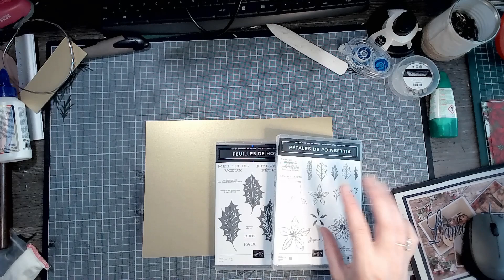Calendrier de l'avent : Une petite histoire en attendant Noel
Hello ,hello
Comment allez-vous ?
 En attendant l'effervescence de la période magique de Noel .Période que j'adore particulièrement.
 Je vais vous présenter plusieurs modèles de calendriers de l'avents et autres projets de déco pour les fêtes de fin d'année.

Le projet que je vous propose aujourd'hui est une pile de livres décoré d'un bougeoir fait main et une jolie déco .
j'ai utilisé:
pour les livres et les boites internent 28 feuilles
 de papier claire fontaine en 160gr rouge j'achète les feuilles par paquets de 250 feuilles chez bureau vallée on peut utiliser du 210gr aussi
j ai utilisé du papier doré en 120gr doré de pollens chez claire fontaine
et du papier déco : collection
papier de la série design 12/12  branches de houx ref 159600  que vous pouvez retrouver sur ma boutique en ligne
vous pouvez retrouver sur ma boutique en ligne :

 1  feuilles A4 en 210 gr
                       de papier argenté ou doré de chez pollens
attention j'insiste pas plus fin ou plus rigide vous pourrez pas faire la même chose ou plus que difficilement
une boule doré en polistirene
                    une fausse bougie  il y en a chez créa vea

ou chez amazon ou ali

Comme je le dis dans ma vidéo
Avertissement !!!
On ne met pas de vrai bougie dans ce bougeoir en papier.
Si vous en mettez une, assurez-vous que personne ne l’allume.
Le papier est inflammable.
Merci.
                            de la colle  à chaud j'utilise dans cette vidéo du matériel de chez stampin 'up que vous pouvez retrouver sur ma boutique en ligne :
catalogue saisonnier : juillet decembre 2022
page 25 lot feuilles de houx poinçons plus tampons ref 159609
les poincésia ce sont une ancienne collection de 2021 qui n'est plus en vente
le kit d'outils d' embossage page 49 ref 159971
dans le catalogue annuel
poudre  a embosser ref 155554 pour le blanc , noir et transparent
pour l'argent le doré et cuivré ref 155555 page 128
le pistolet chauffant ref 129055 page 123
le stamparatus  (plache pour tamponnage parfait ): ref 148187 page 147
machine de découpe ref 149653 page 157
colle multi usage ref 154974 page 127

Je ne vous en dis pas plus et Je vous laisse découvrir par vous-même!!

Cette vidéo , ce tuto plus précisément ce modèle a été entièrement imaginé ,ébauché et montée par moi-même. il existe peut-être d'autres  tutoriels sur le même projets mais comme je le dis dans ma vidéo j'en ai pas trouvé.  Ce tuto n'est  à aucun moment t la copie d'un autre .

 la musique utilisé est libre de droit et a la fin de la vidéo je cite ma source.
ainsi  que le fond d'écran utilisé dans le générique de la vidéo.

Si vous voulez plus de tuto ,si vous avez envie de passer de bon moment en ma compagnie lors de mes lives vous pour me rejoindre sur le groupe associé à ma page perso : L'Amour du scrap , le grouppe!!
les liens sont sur la bannière  de ma chaine

Vous pouvez retrouver certains produits sur ma boutique en ligne et sur  ma page  fb professionnel
Gène Créa-Tion:
voir lien fb professionnel dans la bannière de la chaîne
je vous remercie de me suivre à très bientôt pour un nouveau tutoriel.

Prêt à vos papiers, colles ciseaux, scrappé!!!
Géne Créa-Tion